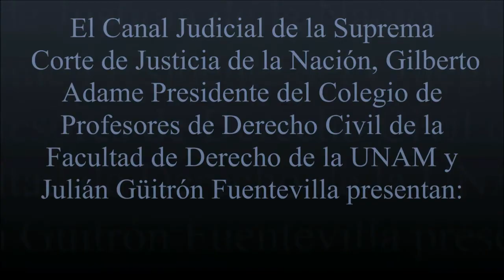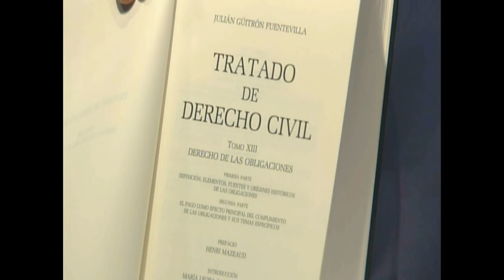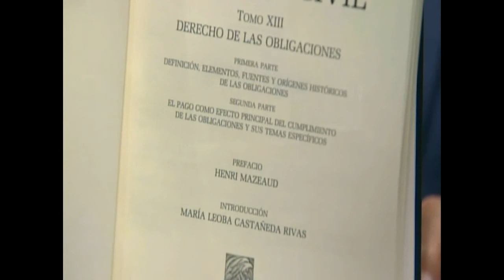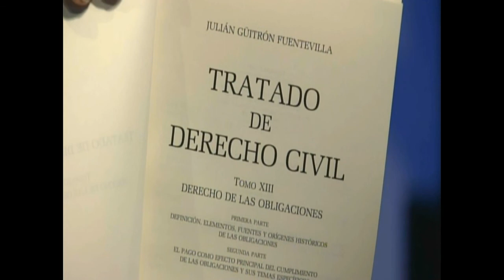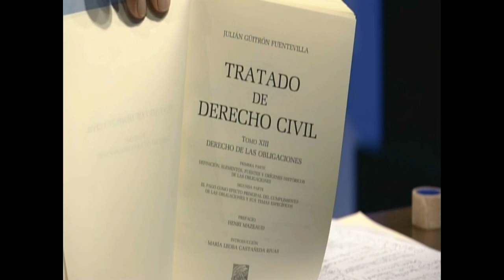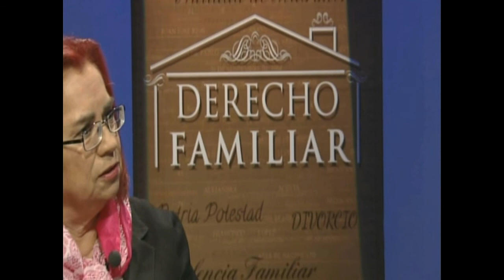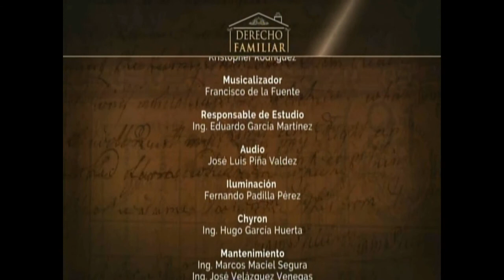¿Existe la equidad de género en el Derecho? Parte II.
Invitados: Maestra Elssié Núñez Carpizo
Dr. Enrique Larios Diaz

Fecha de transmisión: 06 de junio del 2016.